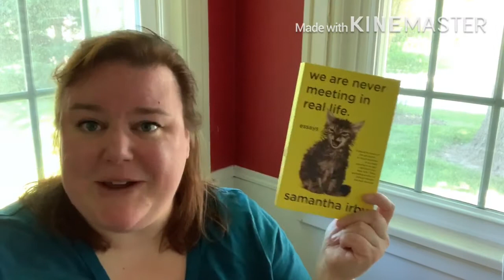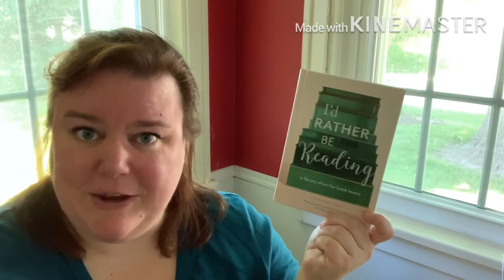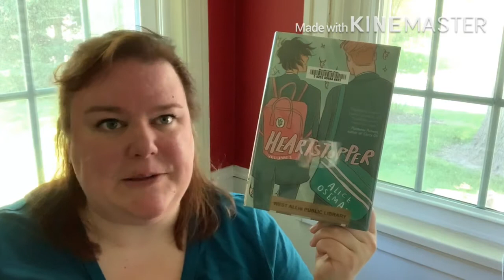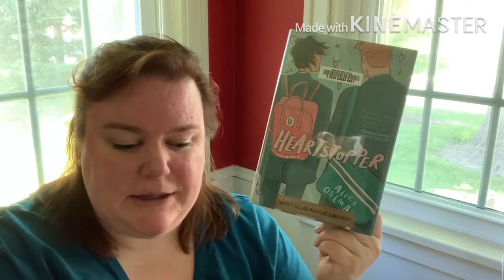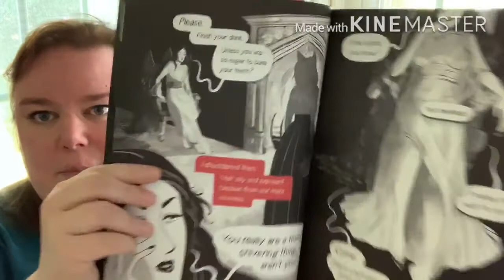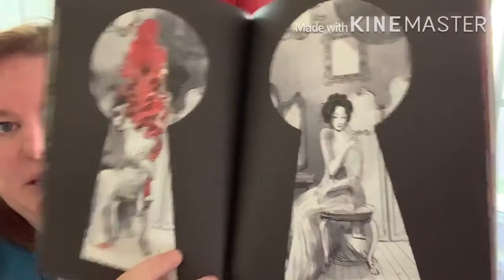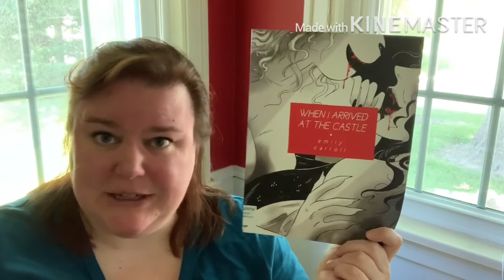Friday Reads || June 26, 2020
I'm Laura, and I hope you enjoy this rambling review of some romance, graphic novels, and one book about books.

~Books mentioned
"We Are Never Meeting in Real Life" by Samantha Irby
"I'd Rather Be Reading" by Guinevere De La Mare
"When I Arrived at the Castle" by Emily Carroll
"Grin and Beard It" and "Beard Science" by Penny Reid

I totally failed at the "I Capture the Castle" readalong, hosted by Rainey at Rainey Day Reads, but the Bingo card was fun to work on! *facepalm*

Have you read any of these? Have any questions for me?